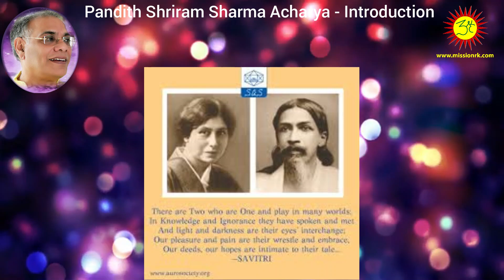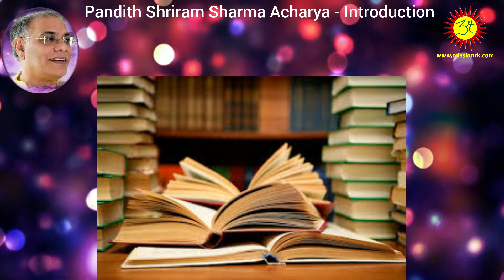Pandith Shriram Sharma Acharya an introduction by Master R K.